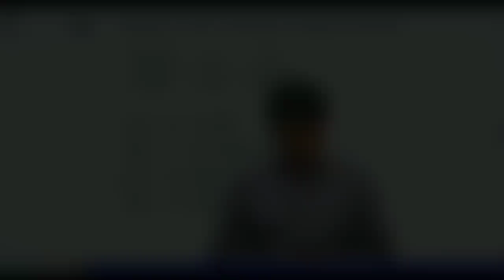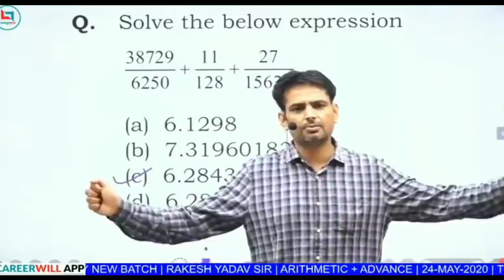Lockdown Khulte He Kya Hoga By Rakesh Yadav Sir Motivational Video||Careerwill App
About Video---. This Video Is Fully Motivational VIdeo by Gagan Pratap Maths If You Watch This Full Video Then. You Can decide Your Goal In Exam So Please Watch This Full Video This Video For All Ssc,bank, railway And Any Other competition Students.

1.TITLE--7300+ SSC Mathematics 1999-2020 (BILINGUAL) Paperback – 1 January 2020

2.Advance Mathematics Revised Edition By Rakesh Yadav Sir for All Competitive exams Unknown Binding – 1 January 2019

3.Class notes of maths by Rakesh Yadav sir; complete arithmetic and advance (two in one Book) Hardcover – 1 January 2019

4. Revised Edition latest Pattern Advance Maths By Rakesh Yadav Sir Book In English With kalyan Free Paperback – 28 February 2021

‼️RYP_OFFICIAL_YOUTUBE‼️

‼️OFFICIAL_CAREERWILL_‼️

 ‼️‼️VIDEO _SOURCE‼️‼️
          🌐  INTERNET🌐